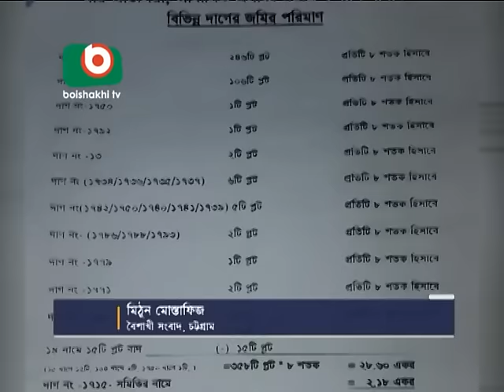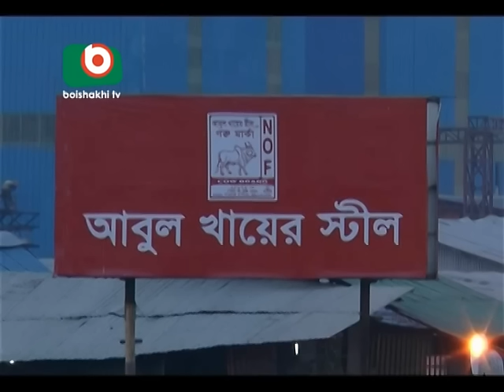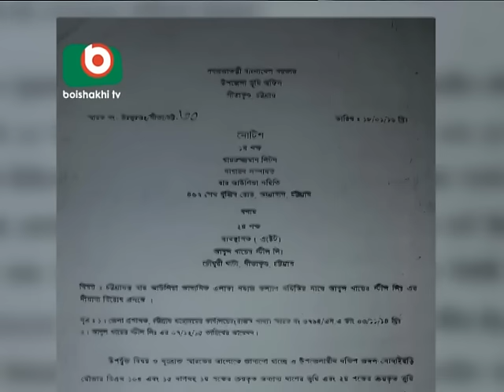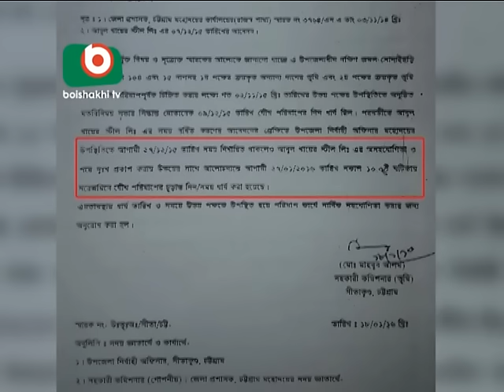আবুল খায়ের গ্রুপের হরিলুট - পর্ব - ৪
দখল অনিয়ম নিয়ে সরজমিনে ধারাবাহিক প্রতিবেদন